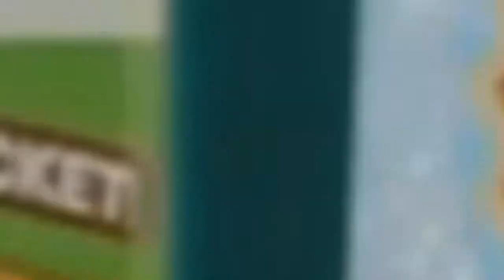Mystified by Bobby J